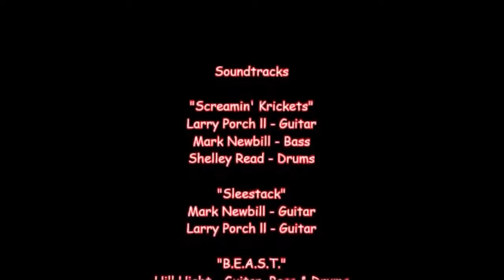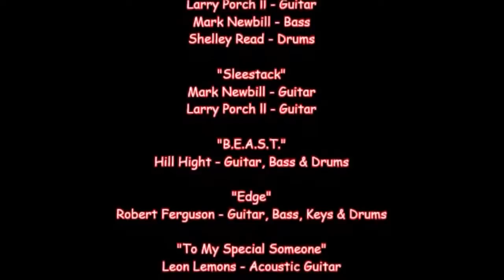Tim "Coonbo" Baker - BEAST TV #135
Booger Stories